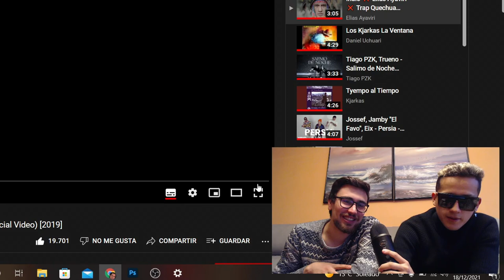ESPAÑOL REACCIONA a Indio ❌ Elias Ayaviri ❌ Trap Quechua (Official Video) [2019]